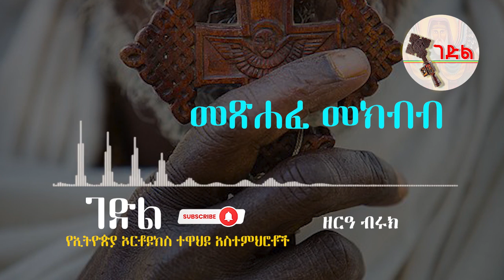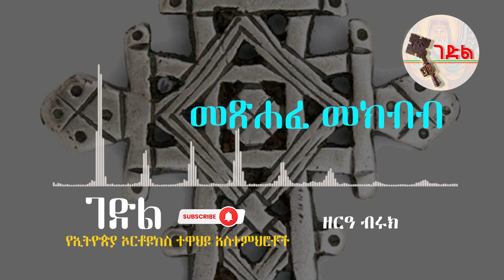Ethiopia: «መጽሐፈ መክብብ» የጠቢቡ ሰለሞን መጽሐፍ ፡ መጽሐፍ ቅዱስ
ጠቢቡ ሰለሞን,ንጉስ ሰለሞን,የንጉስ ሰለሞን ፍርድ መጽሐፍ ቅዱስ,መጽሐፍ ቅዱስ በድምፅ,መጽሐፍ ቅዱስ ንባብ በአማርኛ,የመፅሐፍ ቅዱስ ጥናት,የ2000 ዓ.ም እትም ሰማኒያ አሀዱ መጽሐፍ ቅዱስ ስህተት ሲጋለጥ,የሮሜ መጽሐፍ ሙሉ በኦዲዮ,iota - መጽሐፍ፡ቅዱስ ለማጥናት,ማኅበረ ቅዱሳን,ማህበረ ቅዱሳን,አስደናቂ የማኀበረ ቅዱሳን መምህሮች መልስ,ማረጋገጫ አለን የማኀበረ ቅዱሳን አስደናቂ መልስ,ethiopian,orthodox,ethiopian orthodox tewahedo,bible,
በስመ አብ ወወልድ ወመንፈስ ቅዱስ ወአሐዱ አምላክ አሜን፡፡
Gedl ገድል ትዩብ